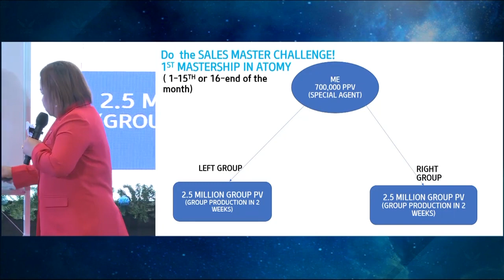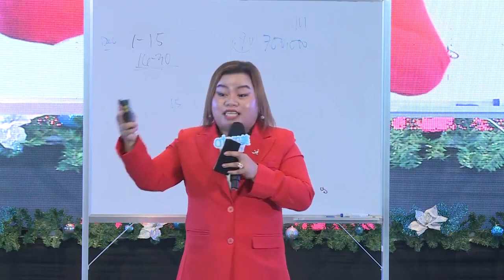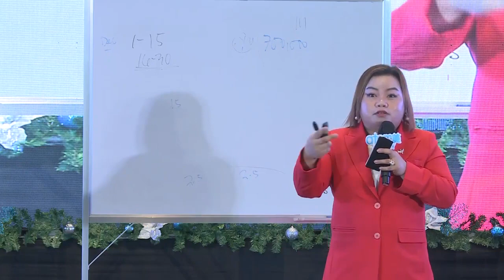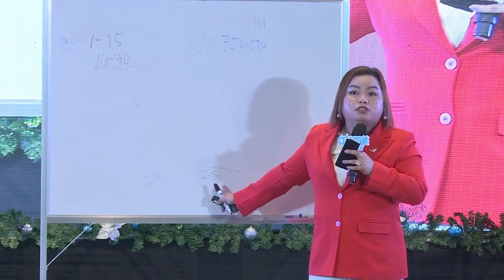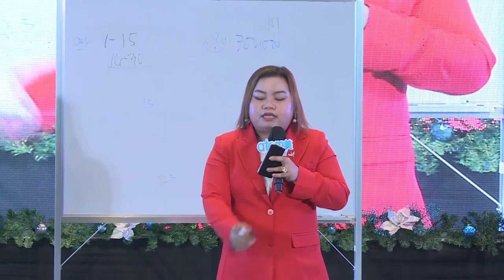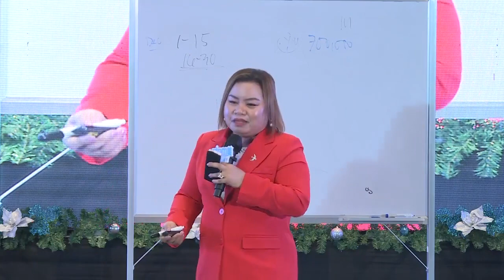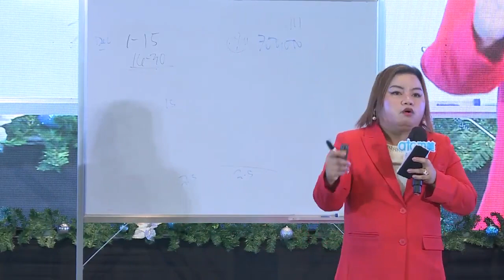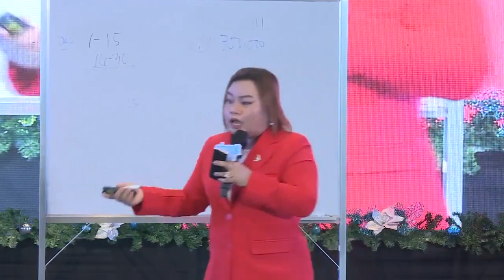How to be an Auto Sales Master by SRM Dina Lee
Atomy provides a variety of high quality daily necessity products at affordable prices, sourced and sold globally via online shopping for a truly global network.